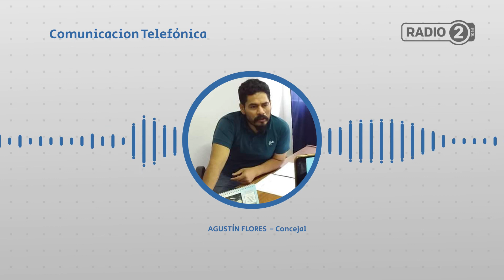El Concejo Deliberante en receso invernal